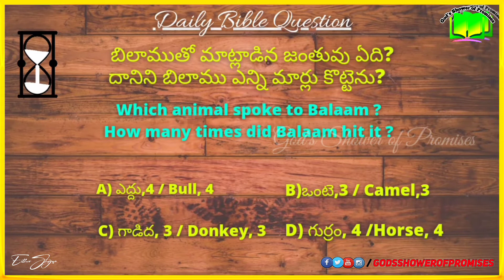#82.Daily Bible Question | Bible Quiz | 21.07.2021